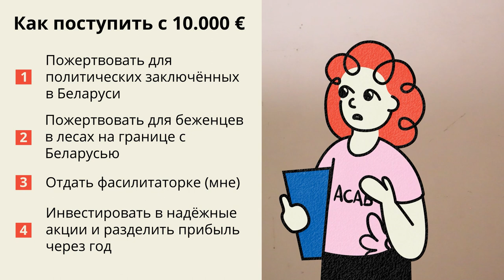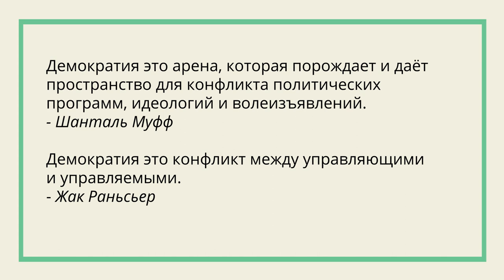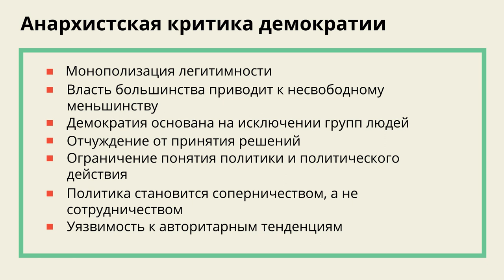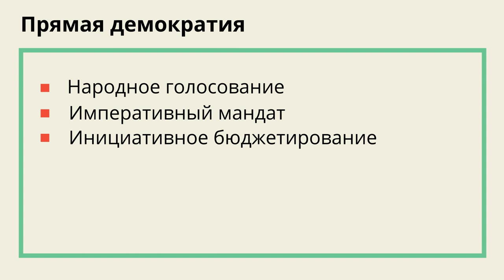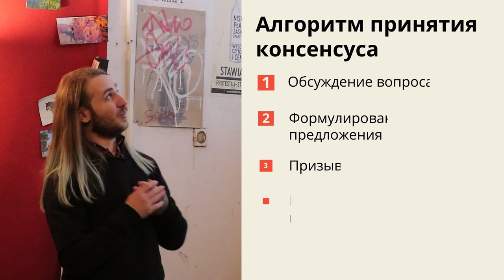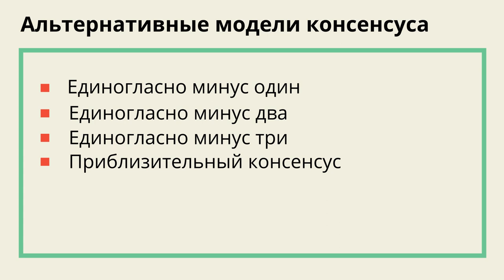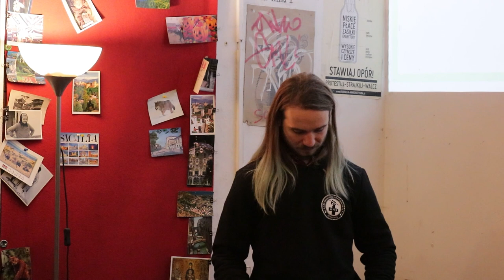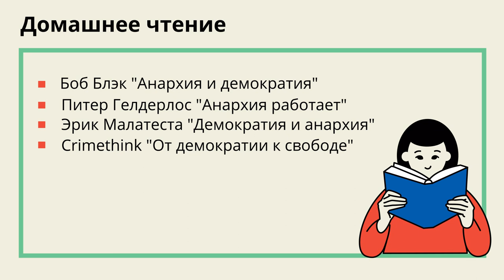Школа анархизма #4 - Анархистская критика "демократии"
Большинство людей считают демократию неоспоримым благом, но не анархист_ки. Почему? Почему мы считаем демократию  политической ловушкой?

В этом видео мы анализируем современные представления о демократии и рассказываем об альтернативных, более горизонтальных и равноправных методах принятия решений в обществе.

На этом занятии Школы анархизма мы обсуждали:
Какие идеи лежат в основе современной демократии
Недостатки либеральной демократии
И как принимаются решения в анархических сообществах

00:00 Начало
00:16 Демократия и ее альтервативы
00:53 Упражнение по коллективному принятию решений
06:24 Что такое демократия?
19:24 Анархистская критика демократии
34:25 Анархистские структуры принятия решений
37:32 Прямая демократия
39:55 Анархический взгляд на прямую демократию
41:50 Анархическая критика прямой демократии
43:48 Консенсус
47:33 Преимущества консенсуса перед демократией
50:56 Алгоритм принятия консенсуса
52:30 Роли при принятии решения консенсусом
54:56 Альтернативные модели консенсуса
01:25:13 Критика консенсуса
01:28:42 Список допольнительной литературы

Список допольнительной литературы:
Боб Блэк "Анархия и демократия"
Питер Гелдерлос "Анархия работает"
Эрик Малатеста "Демократия и анархия"
Crimethink "От демократии к свободе"